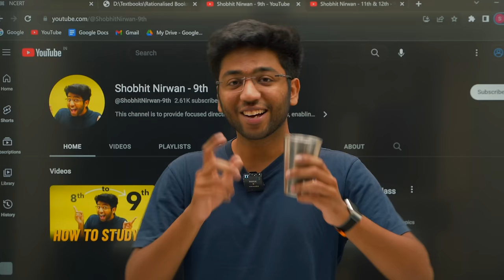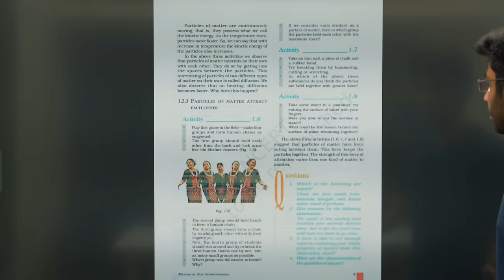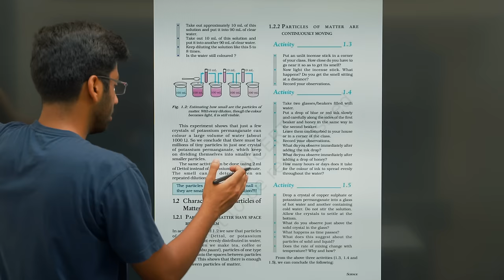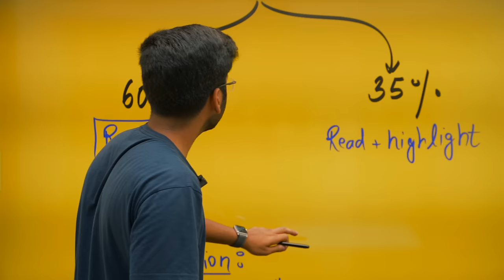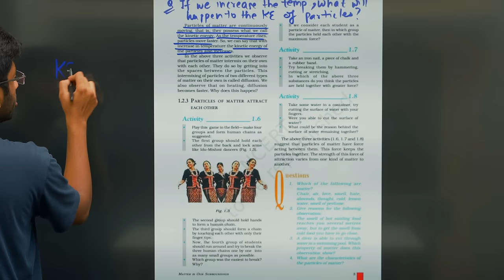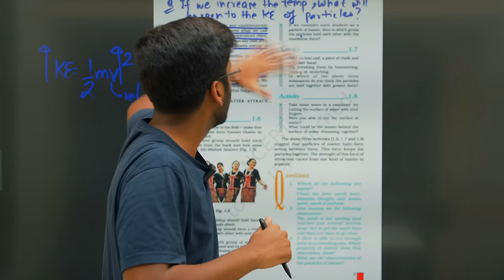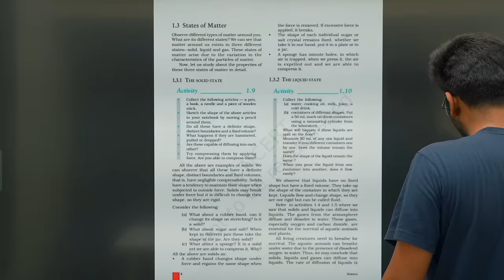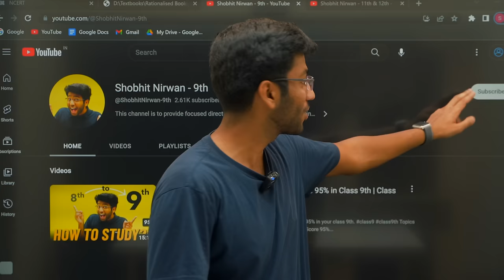Toppers Way Of Reading NCERT 🤫 | Most Effective Way to Read NCERT Books 🔥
In this video I'll discuss topper's method of reading NCERT books to score good marks.

Gears I use:
🎥 Sony camera
🎬 Sony FE 24-70 f2.8 Lens
🎙 Rode Wireless Microphone

Shobhit Nirwan